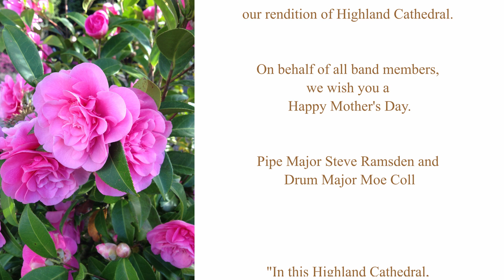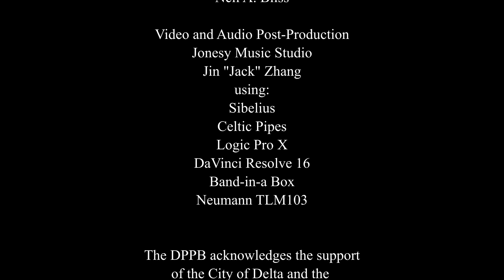Delta Police Pipe Band - Highland Cathedral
Highland Cathedral performed by the Delta Police Pipe Band, The New Westminster Symphony Orchestra and the Huayi Choir